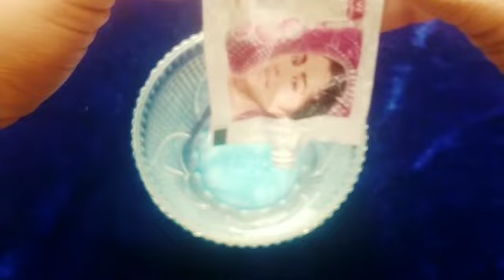चेहरे को दूध जैसा गोरा बनाने का आसान उपाय, Gora hone ka gharelu tarika